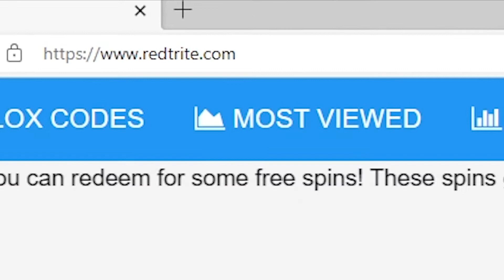NEW CODES [INDEX!] Hero Fighting Simulator, Roblox GAME, ALL SECRET CODES, ALL WORKING CODES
All Codes are written at the Bottom in this description. In today's video I show you guys an updated list of all working, secret and new codes for [INDEX!] Hero Fighting Simulator in 2022! Make sure you watch till the end and enjoy!

Working codes:
5000LIKES—Claim code for 2x Damage for 15 minutes (New)
INDEX—Claim code for 2x Luck for 15 minutes
THANKYOU—Claim code for 2x Damage for 15 minutes
2MVISITS—Claim code for Mr. Incredible Hero
FREECOINS—Claim code for 1000 Coins

Expired codes:
FREEBOOST—Claim code for Luck Boost*
1000LIKES—Claim code for 500 Coins*
1000REWARD—Claim code for 500 Coins*
500KVISITS—Claim code for 2000 Coins and all Boosts*